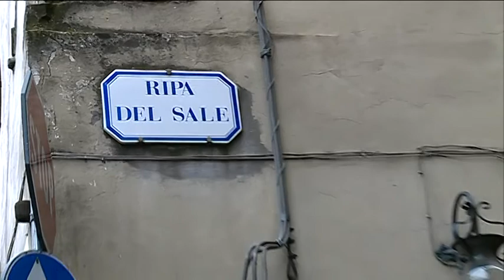RAPINA IN PIENO CENTRO A PISTOIA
Rapina in pieno giorno e in pieno centro storico a Pistoia dove tre malviventi sono penetrati nella gioielleria Le Cadeau, a ridosso del palazzo comunale e hanno strattonato la cotitolare dell'esercizio commerciale fuggendo con un bottino di alcuni preziosi. La donna è stata trasportata in stato di choc all'ospedale San Jacopo. Sul fatti indaga la squadra mobile della Questura di Pistoia.